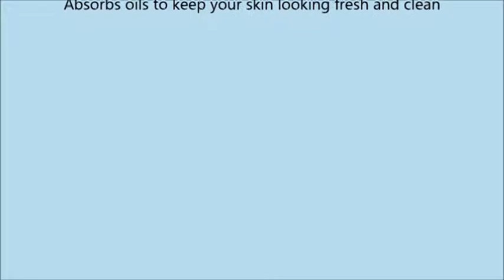bareMinerals ORIGINAL Deluxe Mineral Veil, 24 Gram